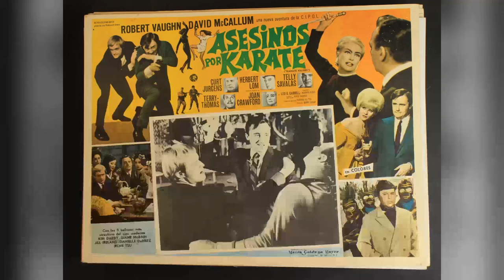Did You Know About The Man from U.N.C.L.E. TV Series? Crazy Secrets That'll Leave You Disgusted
Robert Vaughn as Napoleon Solo
David McCallum as Illya Kuryakin
Leo G. Carroll as Alexander Waverly
John Herman Shaner as UNCLE Agent
David Armstrong as Thrush Agent
William Burnside as Henchman
Cosmo Sardo as Party Guest
Sharyn Hillyer as Wanda
Barbara Moore as Lisa Rogers
George Sawaya as Guard
Leigh Chapman as Sarah Johnson
Dick Crockett as Karate Killer
Regis Parton as Thrush Agent
Jill Ireland as Imogen Smythe
David Sheiner as Parviz
Woodrow Parfrey as Andy Watson
Richard Angarola as Inspector Fiamma
Charles Giorgi as Cashier
Tom Curtis as Croupier
Stuart Nisbet as 'Doc' Terwilliger
Danielle De Metz as Yvonne
Ted Roter as Croupier
May Heatherly as Heather McNabb
Will J. White as Fred Score
Rick Traeger as Hotel Clerk
Dan O'Herlihy as Prof. David Garrow
Clarke Gordon as Officer
Bob Hoy as Claude
Jason Wingreen as First Engineer
Sharon Farrell as Jacqueline Midcult
Joseph Sirola as General Paco Abaca
Pat Harrington Jr. as Guido Panzini
Theodore Marcuse as Arthur Rollo
Larry D. Mann as Arnold Fairbanks
Eduardo Ciannelli as Arturo 'Fingers' Stilletto
Bernard Fox as Jordin
Albert Paulsen as Dr. Kurt Erikson
Diane McBain as Contessa Margo De Fanzini
Horst Ebersberg as Dolby
Ken Renard as Dr. Delgado
Michael St. Clair as James
Rex Holman as Eddie
Than Wyenn as Bruno
Dale Ishimoto as Dr. Matsu
Cal Bolder as Fleeton
Martin Kosleck as Dr. Pederson
David Hurst as Dr. Jan Vanovech
Jim Boles as Dr. Lazarus
Kevin Hagen as Darien Dawson
Robert Gibbons as Donald Baker